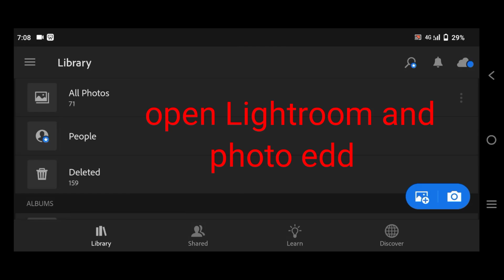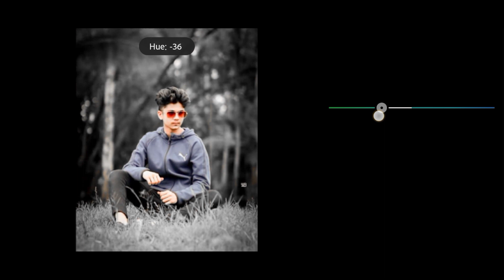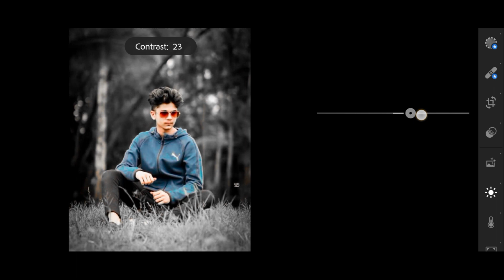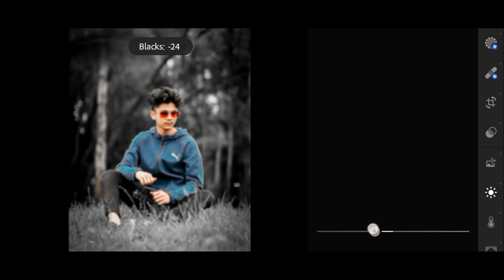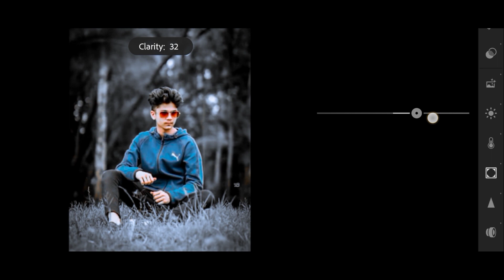Lightroom urban black effect photo editing tutorial | lightroom background colour change preset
KS Editz